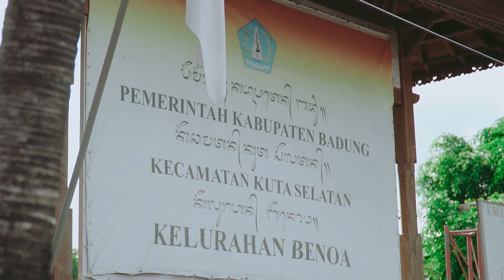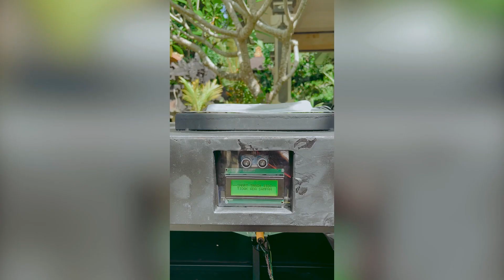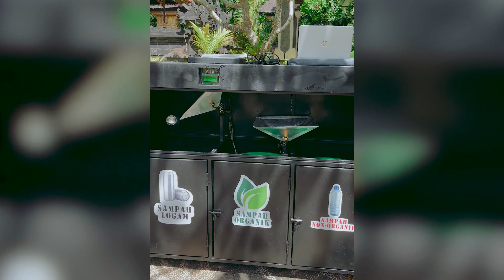Mahasiswa dan Dosen INSTIKI berkarya bersama untuk social project dalam Program Innovillage 2022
Apresiasi setinggi-tingginya teruntuk Tim Mahasiswa INSTIKI @kkntbenoa_mmxxii dengan Dosen Pendamping Ir. I Gusti Made Ngurah Desnanjaya, S.T., M.T (@ngurah_desnanjaya) dengan social project "Implementasi Sistem Pemilah Sampah Organik dan Anorganik untuk Menunjang Pariwisata Bersih di Kawasan ITDC Benoa Bali" dalam Innovillage 2022!✨

Faktanya, Tim ini juga menjadi Tim seperjuangan dengan 2 Tim INSTIKI lainnya @tim_siki dan @kkntbelega2022 yang lolos Pendanaan Top Social Porject Program Innovillage 2022 dari seleksi 1349 Mahasiswa beserta 310 Dosen Pendamping dari 120 Perguruan Tinggi yang Ikut Serta! 😎😍✨

Simak videonya untuk tahu sekeren apa social projectnya! 🎉💫✨KAMPUSIT